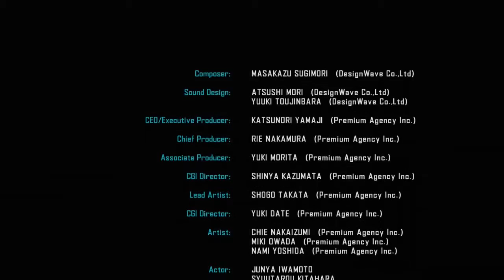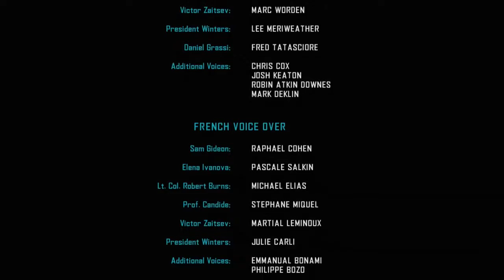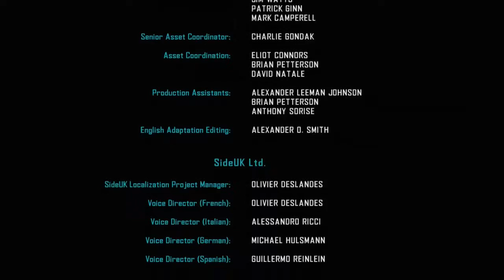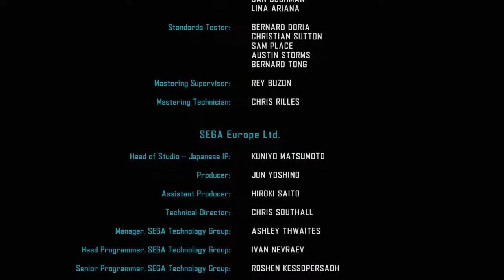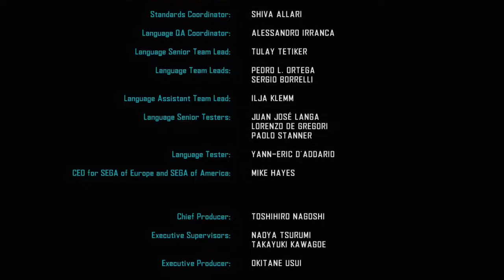Vanquish #21 | Xbox 360 | Final Boss + Ending, Act 5, Mission 3